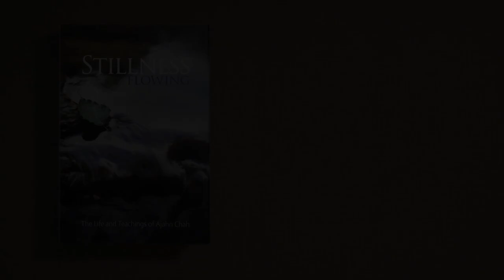Stillness Flowing | Chapter I: A Life Expired - A Cremation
Chapter I: A Life Expired
The Death of Luangpor Chah

00:00 Part II. A CREMATION
13:03 PREPARATIONS
22:47 AFTER DARK

Stillness Flowing
The Life and Teachings of Ajahn Chah

by Ajahn Jayasaro
Narrated by Ghosaka

This important work details the life and teachings of Luang Por Chah, also known as Ajahn Chah, and has been in the making for over two decades. This biography is based on the 1993 Thai biography of Luang Por Chah entitled ‘Upalamani’ which was also authored by Ajahn Jayasaro. It includes translations from ‘Upalamani,’ in particular many of the anecdotes and reminiscences of Luang Por’s disciples, as well as a significant amount of social, cultural, historical, and doctrinal information to provide context to an audience that may be unfamiliar with Thai culture and its Buddhist heritage.

The Audiobook version is now available as a gift of Dhamma. It can be downloaded using any of the following links:

Android devices can listen through any podcast app or Podbean Pro free app: